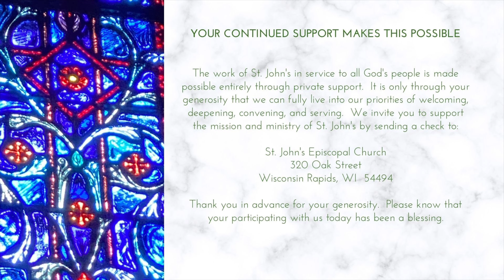The Third Sunday in Lent - Sunday, March 7th, 2021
A short service of prayer for the second Sunday in Lent from the Episcopal Church of St. John the Evangelist in Wisconsin Rapids, WI.  The service includes readings, prayers, a short sermon, and traditional organ music.